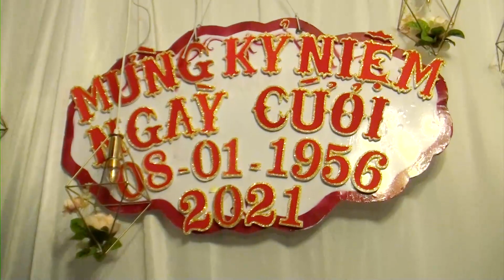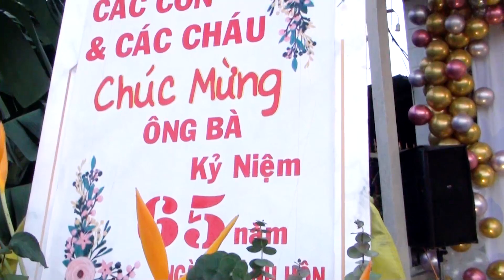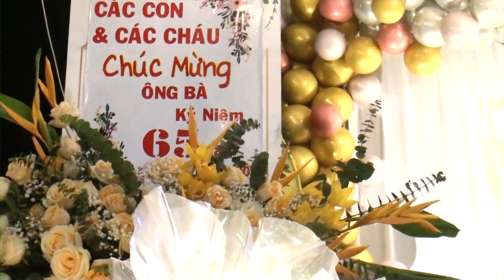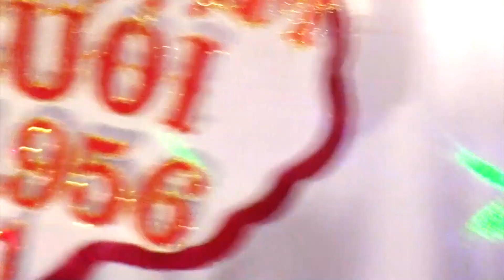Kỷ niệm 65 năm thành hôn ông Phan Văn Chỉnh bà Đăng thị Riêu08011956 0012021 2